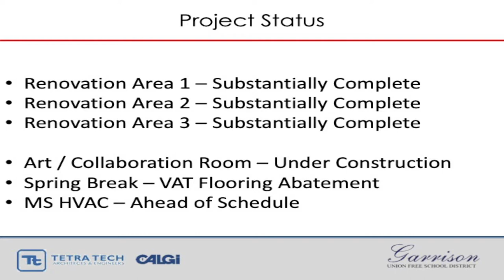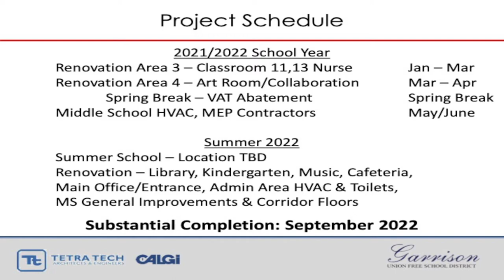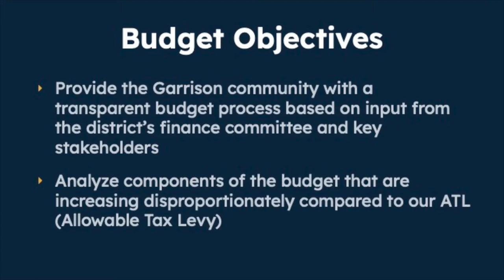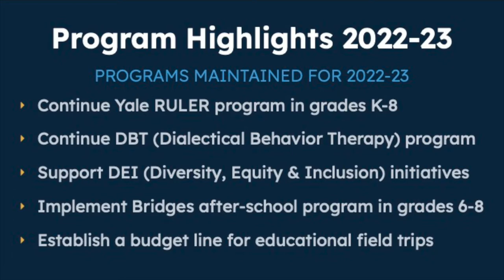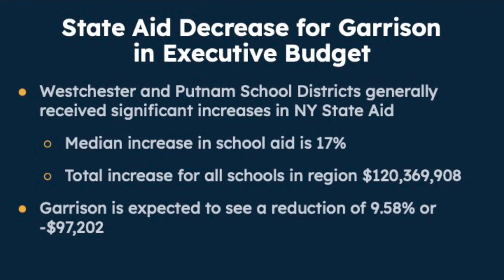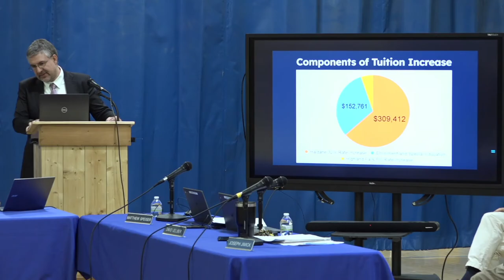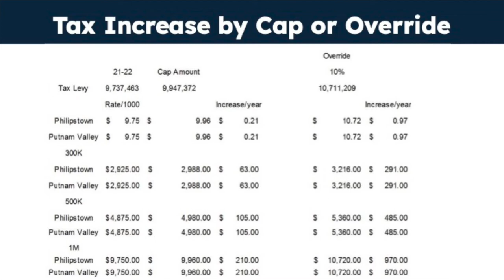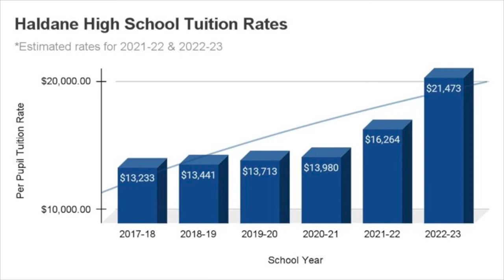Garrison School BOE Meeting April 6, 2022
00:00 . MEETING OPENING-CALL TO ORDER
A. Call to Order/Roll Call
B. Pledge of Allegiance
2. ACCEPT AGENDA/AGENDA CHANGES
A. Accept Agenda/Agenda Changes
3. BOARD DISCUSSION/PRESENTATIONS
01:14 A. Capital Project Update: Tetra Tech Architects and Calgi Construction
24:07 B. Parent Square and District Website: Michael Sammartano, Director of Technology & Innovation
46:20 C. 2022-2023 Budget Presentation: Carl L. Albano, Superintendent and Joe Jimick, School Business Administrator
02:30:00 D. PUBLIC COMMENT
E. Adoption of the Proposed Budget for the 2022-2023 School Year and Approval of the Property Tax Report Card
02:58:23 F. Approval of Proposition to Appear on the Ballot of the Annual Meeting of May 17, 2022
4. PRESIDENT'S REMARKS
A. Sarah Tormey, Board President
03:02:54 5. SUPERINTENDENT'S REMARKS
A. Carl L. Albano, Superintendent
6. ACCEPT MINUTES
A. Acceptance of Minutes
7. OLD BUSINESS
03:05:18 8. NEW BUSINESS
A. Approval of New Business Items
B. CSE/CPSE Recommendations
C. Request for Approval of Change Orders - BERTUSSI-004 AND BERTUSSI-005
D. Request for Approval of Change Orders - MEYER-020, MEYER-021, MEYER-022, MEYER-023, MEYER-024, MEYER-025, MEYER-026, and MEYER-027
03:05:57 E. First Reading of Policy 7131 - Non-Resident Tuition
03:10:26 F. Request for Approval of Budget Transfer
03:10:48 9. PUBLIC COMMENT
A. Public Comment
03:12:22 BOARD MEMBER COMMENT/OTHER DISCUSSION
A. Board Comments
03:13:40 1. ENTER EXECUTIVE SESSION
A. Enter into Executive Session-Subject to Board Approval
12. ADJOURNMENT
A. Adjourn the Meeting